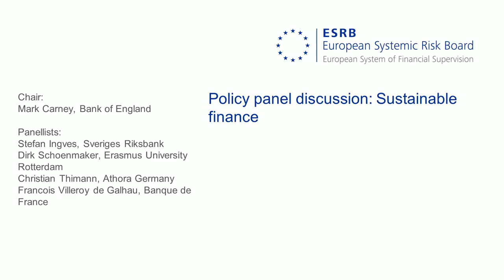Third ESRB annual conference: Policy panel discussion: Sustainable finance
Third ESRB annual conference - 27/28 September 2018

Policy panel discussion: Sustainable finance

Climate change can pose a threat to financial stability due to the adverse impact of climate- and weather related events on the economy and the transition risks associated with reducing carbon emissions. Participants in this policy panel discussed their insights on climate-related financial risks and how they can be addressed by market participants and financial policymakers.

Chair:
Mark Carney, Governor of Bank of England

Panellists:
Stefan Ingves, Governor of Sveriges Riksbank
Dirk Schoenmaker, Professor, Erasmus University Rotterdam
Christian Thimann, CEO, Athora Germany
Francois Villeroy de Galhau, Governor of Banque de France